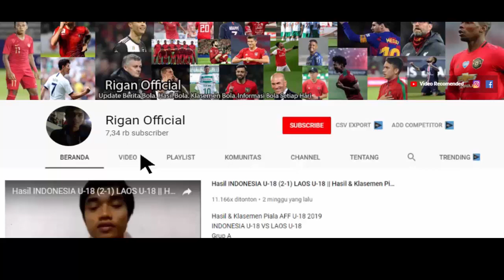Skuat Juara..!!! Inilah Daftar Resmi 27 Pemain PSS SLEMAN Untuk Piala Menpora 2021.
PSS Sleman piala menpora 2021
daftar resmi 27 pemain pss sleman untuk piala menpora 2021
persiapan pss sleman piala menpora dan liga 1 2021